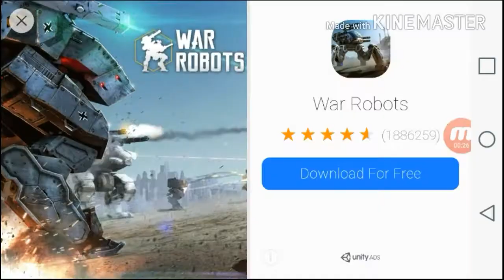Candy mod (1.4.0)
Here's the new mod you guys asked for. It was a trip of making it but it came out good :)

Banners:
- is maker of candy
- give them what they want
- wants your sugar
- eat all you can
- your blood tastes just like candy
Max level 20000
Color grades are pink, blue, purple
Upgrade by 6000
Light pink colored typing
Joining: is here to see the candy giver
Calling: wants your sweets
Free firepaws

Remember to always believe in yourself❤

*Next mod is Galaxy mod*